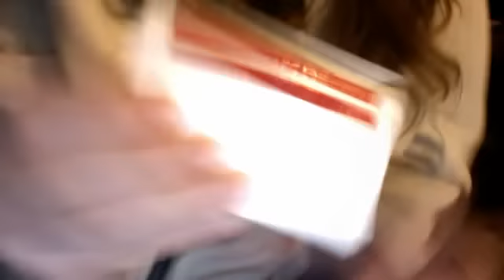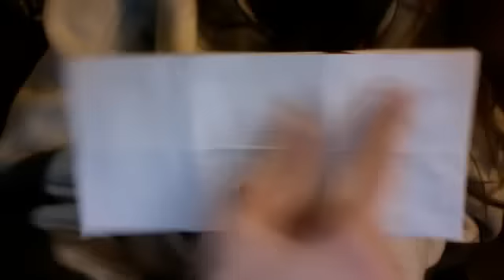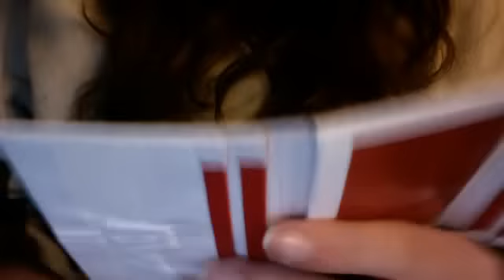your questions answered!!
i hope this helped!! sorry it was super quick!
if you need to know more leave the questions in this video :D